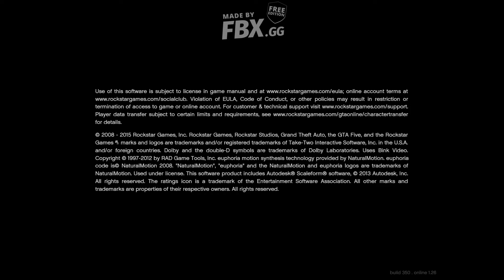Grand Theft Auto 5 Gameplay (Pc) [1080p]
Game Information:
Grand Theft Auto V is an open world, action-adventure video game developed by Rockstar North and published by Rockstar Games. It was released on 17 September 2013 for the PlayStation 3 and Xbox 360, and on 18 November 2014 for the PlayStation 4 and Xbox One. It is scheduled to be released on 27 January 2015 for Microsoft Windows. The game is the first main entry in the Grand Theft Auto series since 2008's Grand Theft Auto IV. Set within the fictional state of San Andreas (based on Southern California), the single-player story follows three criminals and their efforts to commit heists while under pressure from a government agency. The open world design lets players freely roam San Andreas, which includes open countryside and the fictional city of Los Santos (based on Los Angeles).

* Instgram      rajishuishu or amanraj7724